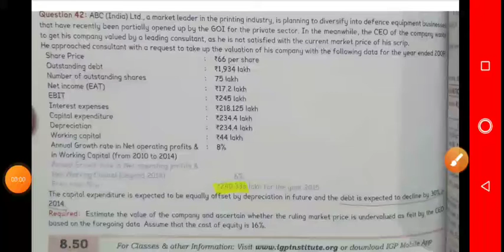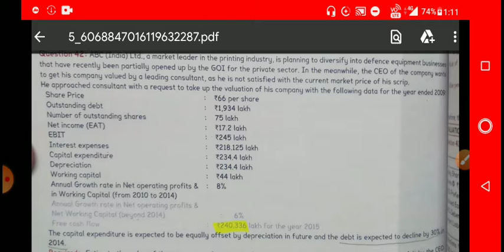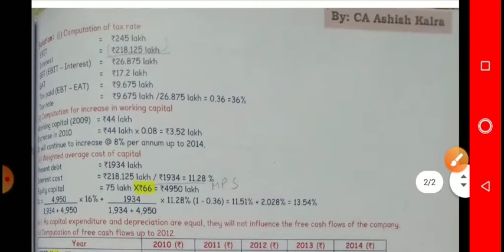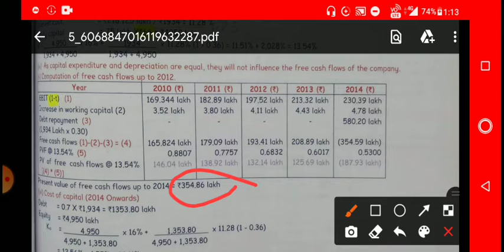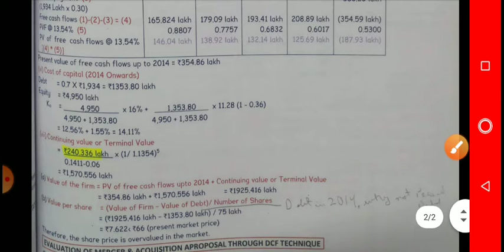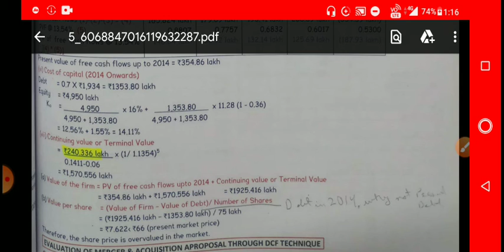SFM Q-65 PM VALUATION OF EQUITY SHARE & FIRM#TWO WAY GROWTH & COST OF CAPITAL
CA FINAL Q-65 PM SFM -VALUATION OF EQUITY SHARE FIRM. HERE 2 GROWTH RATE IS USED AND TWO TIMES CHANGE IN COST OF CAPITAL...MUST TRY QUESTION.

TELEGRAM LINK - SFM & AMA & SCMPE UNIQUE TYPE QSNS WITH THEIR SIMPLE SOLUTIONS BY VIDEOS & HANDWRITTEN NOTES- SEND YOUR DOUBT IN ANY QSN